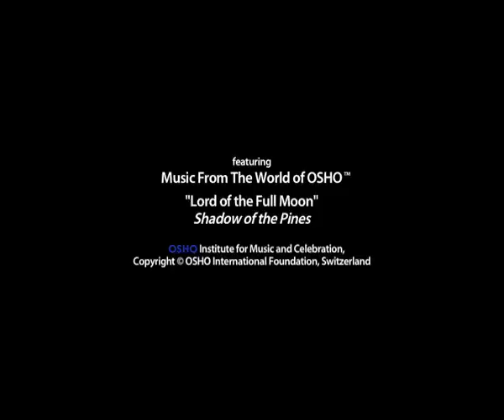OSHO: The Philosophical Frog and the Centipede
Through one of Aesop''s fables Osho shares an insight that you cannot ''manage'' life.

"Life has its own ways and trying to manage everything, you spoil it."
"Don't take the criterion from others about what is true and what is not true. These are the teachers who have been spoiling the whole of humanity."